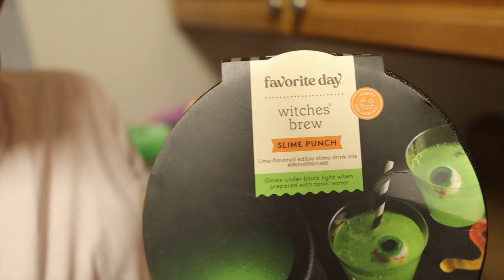We Made The MOST INSANE SLIME PUNCH *Halloween Addition*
WELCOME TO THE DRAM FAMILY! 👨‍👩‍👧‍👦❤️

THE DRAM FAMILY IS A FUN AND LOVING FAMILY THAT IS GOING TO BRING YOU AMAZING CONTENT SUCH AS FAMILY VLOGS, CHALLENGES, SKITS AND MORE.